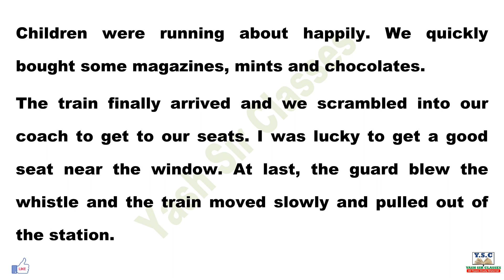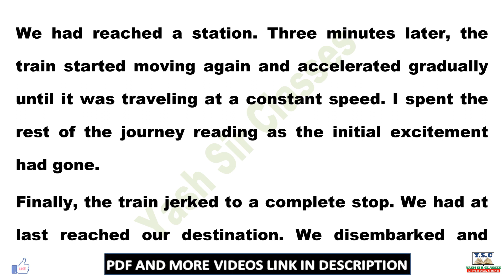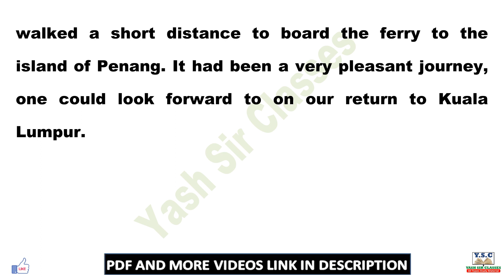My First Railway Journey Essay in English | Essay about A Railway Journey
my Railway Journey  essay in english, few line on my Railway Journey  ,
important of my Railway Journey  , my Railway Journey  par  nibandh in english,

PDF Please Wait….

There was a very good response in our last video.
You like the video, share it to your friends too, thanks guys for your support.
Many thanks to all of you for your support.
Yash sir classes,
Yashsirclasses,
essay in english,
nibandh in english,
essay in english for all exam,
essay in english for all class,
nibandh in englishsabikeliye,
new article in english,